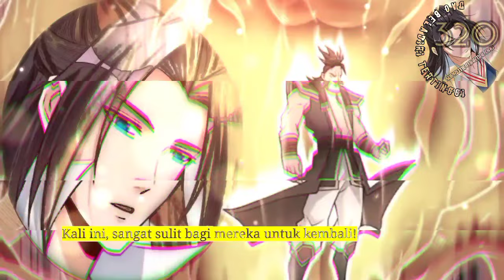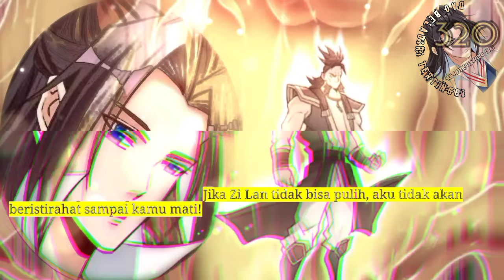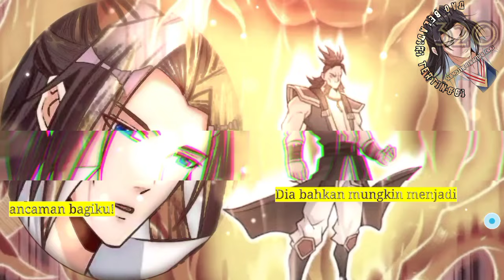Dao Beladiri Tertinggi season 320